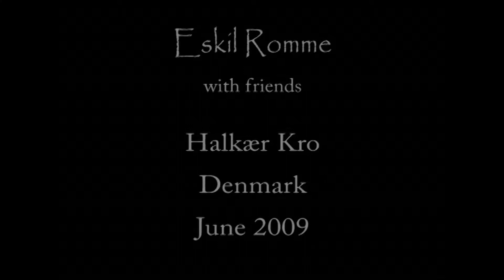9 Halkær Ådal